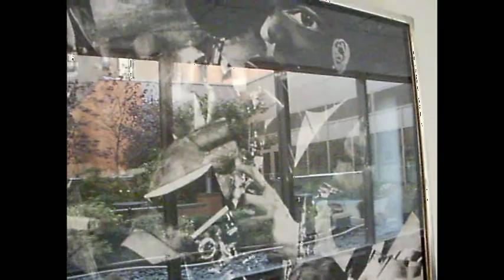Community MAP- (MEMORY ZONE 8) -Romare Bearden at Strivers Gardens Gallery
These are pieces by the great Romare Bearden at The Strivers Gardens Gallery in Harlem.
This year, 2011, is the centennial celebration of Romare Bearden.